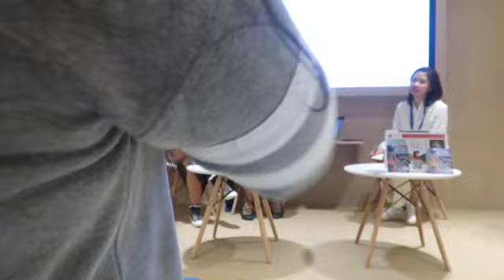Climate Actions - Lost in Translations: Language Barriers in Communicating Climate to the People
Recording at the Greening Education Pavilion at COP28 in Dubai, UAE on 9 December, 2023 at 17:30, this panel was one of six hosted by SEACHA at COP28.

Speakers:
Ms. Kamorichan Osthananda
Ms. Celia Anh Tho Le Bui
Ms. Supitcha Sutthanonkul
Ms. Royce Lyssah Malabonga (Moderator)